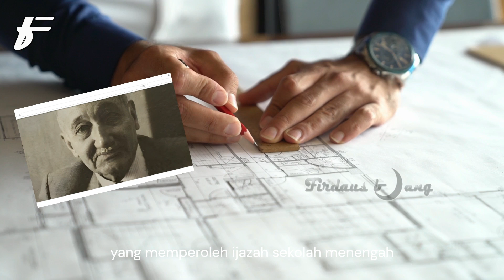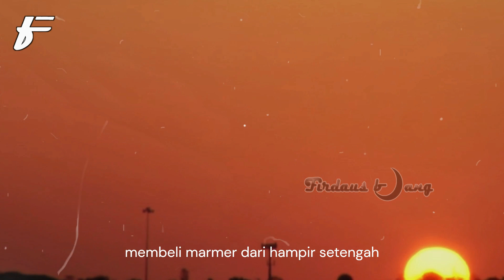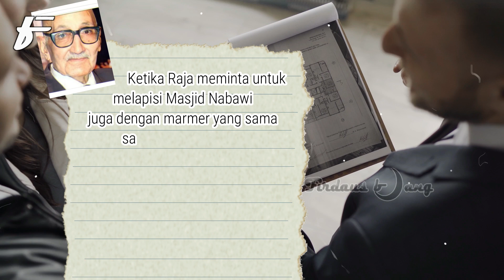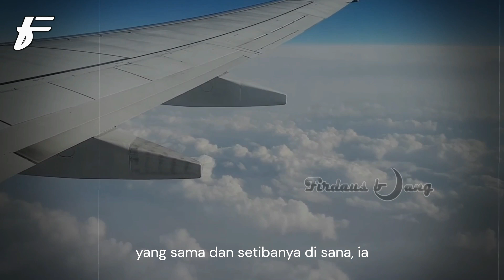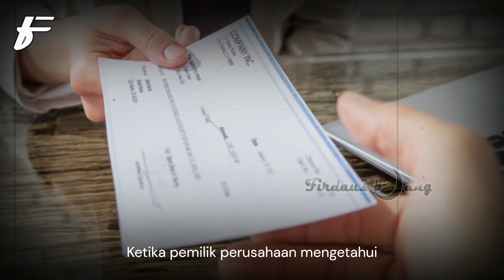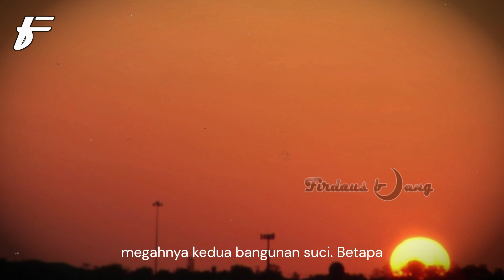JARANG DIBAHAS! Kisah Ajaib Arsitektur Mesir Membangun Marmer Untuk Masjidil Haram dan Masjid Nabawi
Kisah ajaib seorang insinyur mesir saat mencari marmer untuk masjidil haram dan masjid nabawi.

Catatan Penting : Gambar hanyalah ilustrasi saja